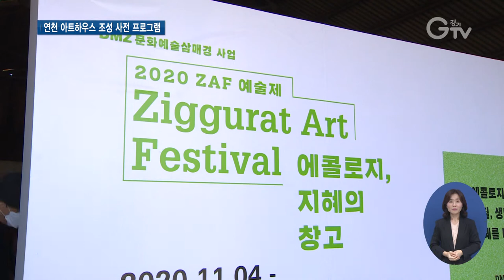폐 공장의 무한 변신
[앵커멘트]
버려진 폐공장이 새로운 예술 공간으로 새롭게 변신하고 있습니다.

연천의 새로운 명소가 될 아트하우스를 김태희 기자가 취재했습니다.

[리포트]
구멍 뚫린 지붕에서 햇볕이 내리쬐고 벽돌 틈바구니에서는 나무가 자랐습니다.

20여 년간 방치된 폐벽돌공장이 문화예술공간으로 재탄생했습니다.

사슴을 형상화한 조소 작품부터 영상과 소리가 결합한 작품, 색감이 화려한 그림 전시까지 볼 수 있습니다.

흙이 쌓여 정제되지 않은 공간이 자유로운 예술적 상상을 가능하게 합니다.

(인터뷰) 박이창식/전시 기획자
“가능하면 이 공간을 통해서 지질, 생태, 환경, 문화와 관련된 지식이 모여서 연대하고 같이 공유하면서 미래의 환경변화에 따른 가치를 공유해보고 이 공장이 가지고 있는 문화적 가치들을 기억하고 추억하는 의미 있는 공간으로 활용되었으면 하는 바람입니다.”

연천군과 경기문화재단이 접경지에 문화예술 거점 공간을 만들기 위해 추진한 프로젝트입니다.

주민들에게는 문화 놀이터, 작가들에게는 특별한 창작 공간입니다.

(인터뷰) 박용덕/예술가
“예전에는 단지 벽돌, 생계와 산업을 위한 벽돌 공장이었는데 문화적 공간으로 탄생하게 된 것을 정말 다행이라고 생각합니다. 잘 성숙하게 키워서 후대의 아이들까지 영혼의 양식이 되는 문화생활을 누렸으면 좋겠습니다.”

4개 전시 행사에는 50여 점의 작품과 벽돌 공장에 대한 70여 점의 수집물을 전시합니다.

벽돌 공장의 역사적 배경과 공간적 특성을 해석한 작가들의 작품을 선보입니다.

(인터뷰) 강헌/경기문화재단 대표
“여기 은대리에 이 공간만큼 앞으로 무궁무진한 가능성을 가진 공간을 아마도 거의 없을 것으로 생각합니다. 바로 여기 연천의 예술가들과 연천 군민들의 꿈이 만들어가지는 공간이 되도록 저희는 최대한 돕겠습니다.”

앞으로 이 곳은 리모델링을 거쳐 DMZ관광의 거점이자 복합 문화공간으로 거듭날 전망입니다.

[자막]
1. 연천 아트하우스 조성 사전 프로그램 2020 ZAF/연천군 전곡읍 은대리 267-1
2. 박이창식/전시 기획자
3. 박용덕/ 예술가
4. 강헌/경기문화재단 대표
5. 촬영, 편집 : 김광석